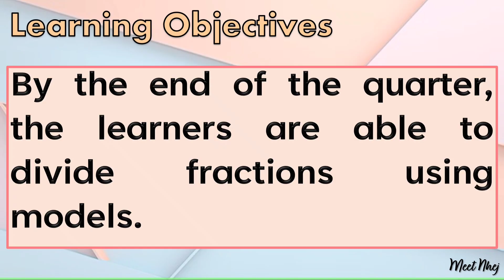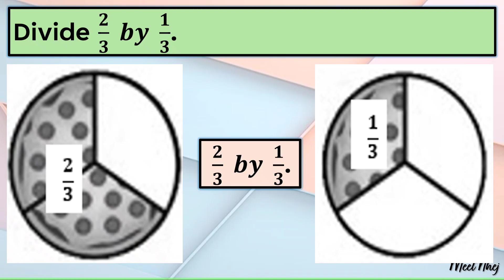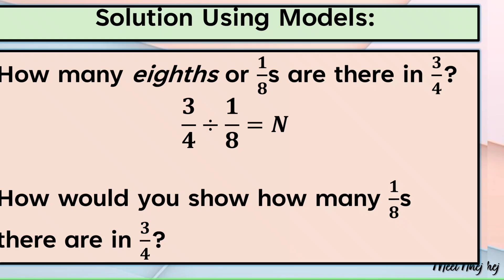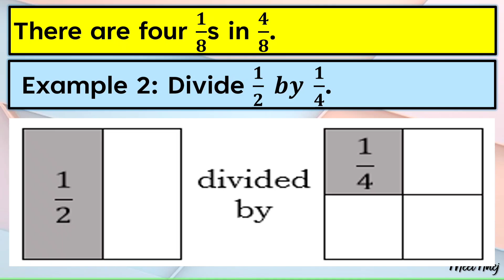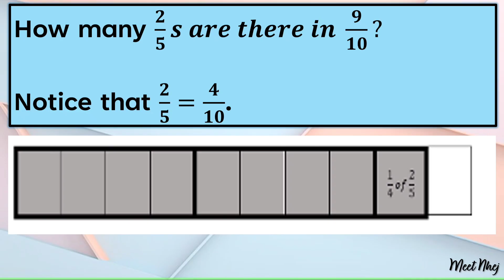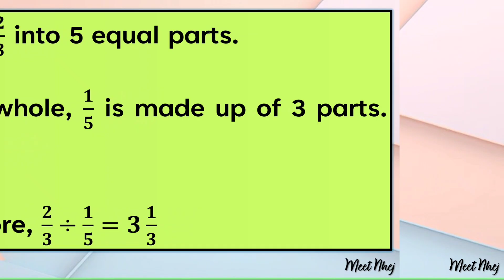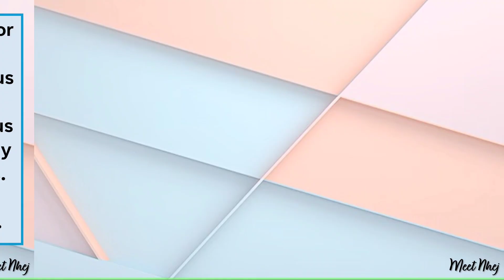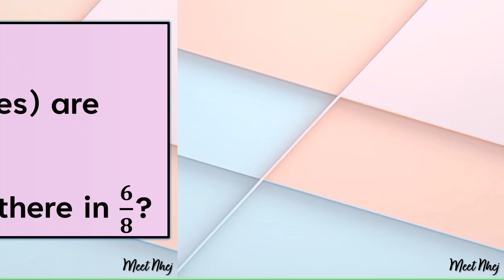Mathematics 5 Matatag Curriculum PowerPoint Presentation Quarter 2 Week 1 Day 1-4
PowerPoint Presentation
Matatag Curriculum

Grade 5
Mathematics
Quarter 2
Week 1
Day 1-4
Topic:

I'll be uploading more PowerPoint Presentation, Detailed Lesson Plan for CO Demo, Learning Activity Sheets from Grade 1-Grade 6, Classroom Decor, Background/Designs, Reading Materials and many more! 😉

day1-4
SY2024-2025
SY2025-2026